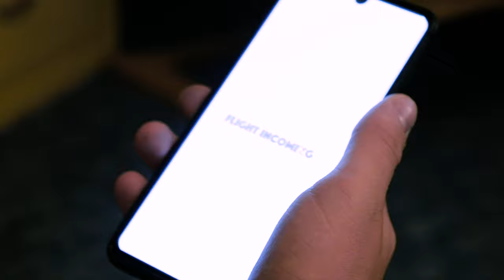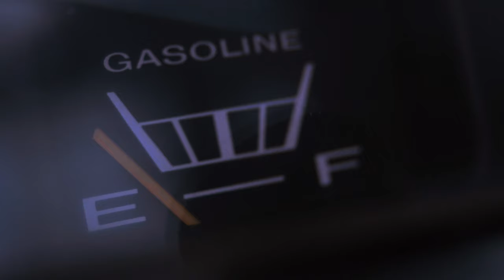Jakob - When I'm With You (Official Video)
Production